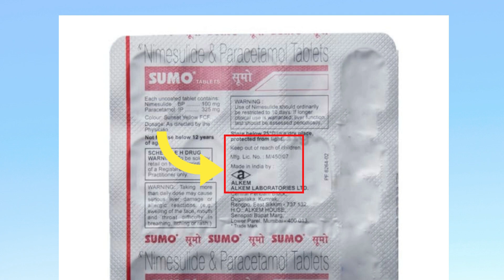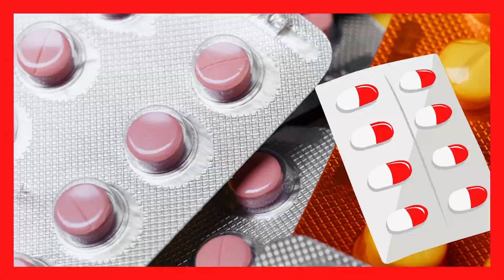Heart अटैक कब होता है | दवा के Patte me gap क्यों होता है | high heel किसके लिए बना था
4M KNOWLEDGE
HeartAttackKisDinZadaHoteH#dawaiKeBeachMeGapQHotaH#HighHeelsKiskeLiyeBani#AmazingFacts
Hello every one my self Varsha patel.

 Welcome to the my channel |4m knowledge

ABOUT CHANNEL

The channel help you in study of facts related jobs and other many things.
note- sari information Jo is channel pe provide Hoti Hai vah Bus education purpose se provide hoti hai jo bhi videos mein photo , picture,song and etc. ya Kisi bhi tarike ki editing ya koi bhi chij use Hoti Hai vah Bus subscribers ko acche se samajh mein a Jaaye Jo video mein dikhaya ja raha hai Usi motive Se use hoti hai, jeti bhi photo,picture,song,tune use hota hai video ma vo sb unke owner ki hi hai, bs Jitna Bhi hota hai is channel per only for education purpose.